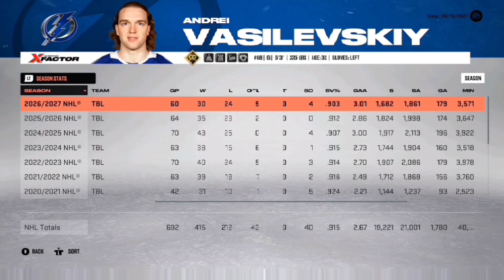Career Simulation - Andrei Vasilevskiy - NHL 23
Career Simulation for Tampa Bay Lightning goaltender Andrei Vasilevskiy on nhl23!